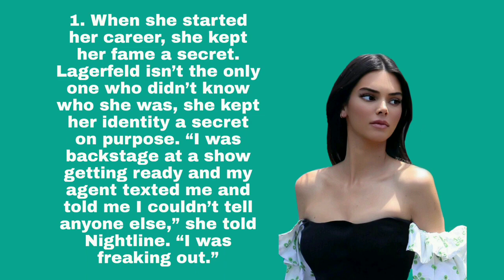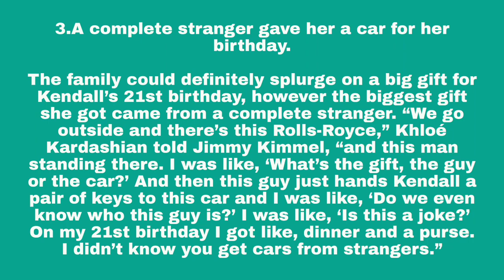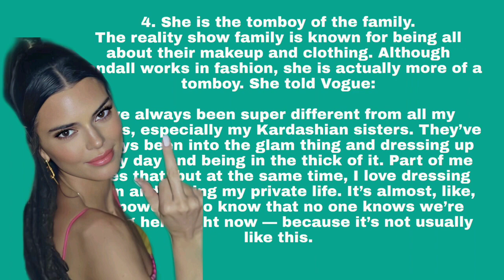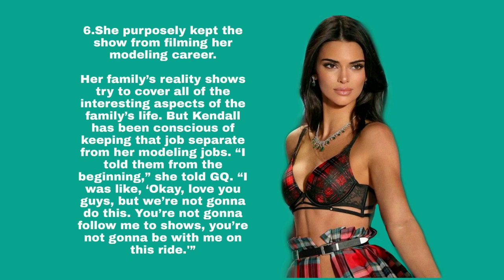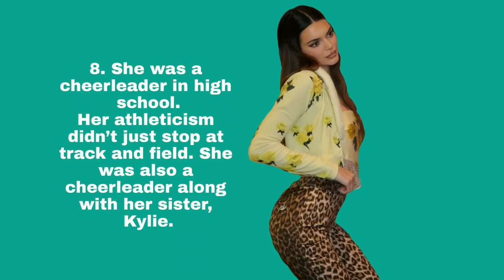10 Kendall Jenner facts that I bet you didn't know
Welcome to  @Sound House   channel if you're interested and want to learn something i suggest YOU to subscribe our channel and press the bell button so you can educate yourself and be the first to see the videos!